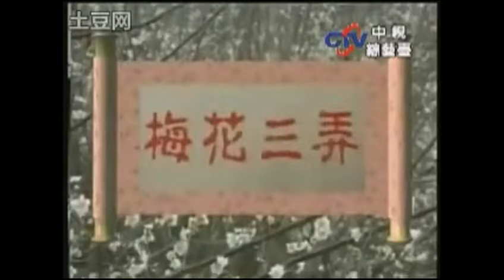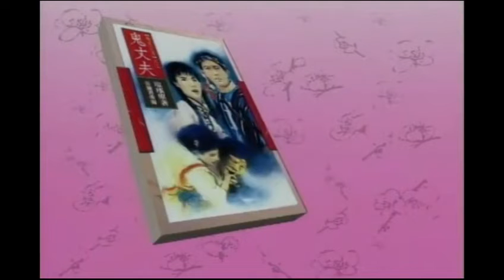鬼丈夫 未出現在劇情裡的畫面